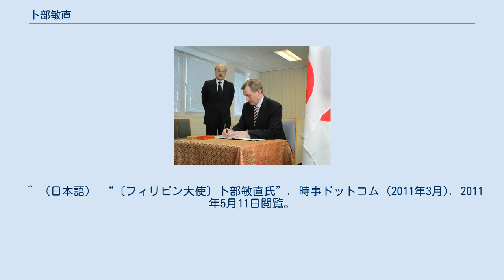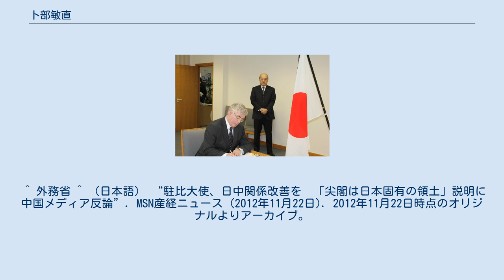卜部敏直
卜部 敏直（うらべ としなお、1950年（昭和25年）1月9日 - ）は、日本の外交官。
アイルランド駐箚特命全権大使を経て、2011年3月から2014年8月5日までフィリピン駐箚特命全権大使。
 2011年3月22日、アイルランド首相エンダ・ケニー（手前）と 2011年3月24日、アイルランド副首相イーモン・ギルモア（手前）と 東京都出身。
父卜部敏男は外交官で1969年から1974年まで駐比大使を務めている。
卜部自身も父親の赴任に従いフィリピンの幼稚園で幼年時代を過ごしている。
東京都立新宿高等学校から一橋大学法学部に入学。
一橋大在学中に外務公務員採用上級試験に合格する。
1974年（昭和49年）一橋大を卒業し、外務省に入省した。
 2012年（平成24年）11月22日、フィリピンのマニラ首都圏のホテルで講演し、尖閣諸島をめぐる対立で日中関係が悪化したことに触れ、両国関係の重要性を強調し関係改善を訴えるとともに、尖閣諸島7歴史的にも日本固有の領土であると日本政府の立場を説明した 。
 ^ （日本語） “大使挨拶および略歴”. 在フィリピン大使館 (2011年5月). 2011年9月7日時点のオリジナルよりアーカイブ。
2011年5月11日閲覧。
 ^ （日本語） “〔フィリピン大使〕卜部敏直氏”. 時事ドットコム (2011年3月). 2011年5月11日閲覧。
 ^ 外務省 ^ （日本語） “駐比大使、日中関係改善を　「尖閣は日本固有の領土」説明に中国メディア反論”. MSN産経ニュース (2012年11月22日). 2012年11月22日時点のオリジナルよりアーカイブ。
2012年11月22日閲覧。